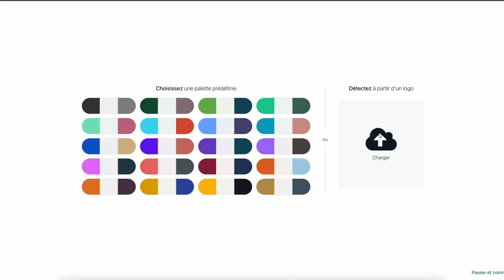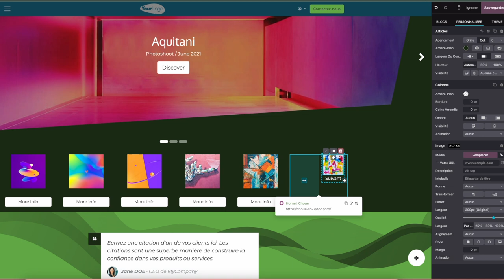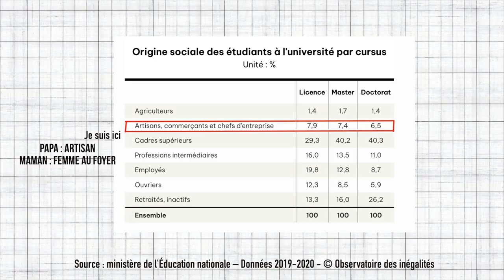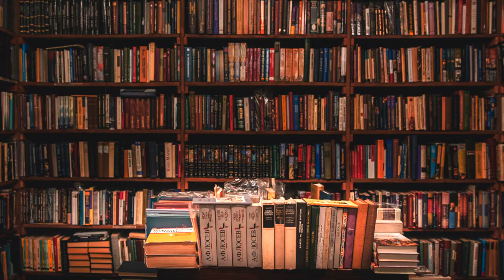A quoi ça sert les études ??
📮 Bonjour, bonsoiiiir si tu veux te crée un magnifique sites web gratuitement pour devenir milliardaire c'est par (publicité)
Sinon, aujourd'hui on se retrouve pour faire un bilan de mon master 1 à l'EHESS et mon acculturation au monde bourgeois. Néanmoins, bien que je côtoie des milieux bourgeois (culturels ou économiques), je n'appartiens pas à ce monde. On peut dire que je suis passée de classe pop, à classe moyenne + culturelle... qui est en tout sincérité, rien de ouf et c'est une petite mobilité sociable comme beaucoup vont en connaître (enfin il me semble, je suis pas trop à jour sur ma vie et où me situer réellement). Cependant, bien que je n'appartienne pas à leur classe, je suis confrontée à une énorme différence entre mon milieu d'avant et celui que je rencontre aujourd'hui. Et c'est là ... où ... c'est ouaaah, violent. Bref je vous partage ça aujourd'hui, avec le coeur et sans aucune volonté scientifique à proprement parler.

Léa, 29 ans étudiante en M1 de recherche en sociologie.